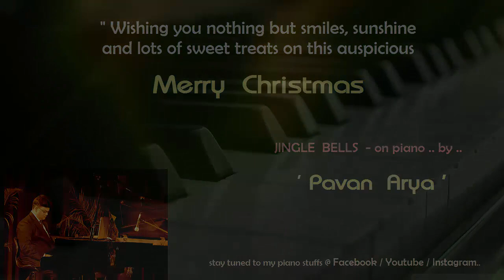Jingle Bells | on piano by PAVAN ARYA | MERRY CHRISTMAS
Have a Merry  Christmas :
The season of joy and merriment is here, as people all around the globe get ready to celebrate the festival of Christmas. Every year on December 25, families and friends meet to mark the joyous occasion of Jesus Christ's birthday with much pomp. Christmas commemorates the spirit of giving and affection and encourages feelings of oneness and harmony. It is the time when loved ones get together to bid goodbye to the year. They also pray for a prosperous and peaceful New Year.

May the sparkle and joy of Christmas fill your heart. I wish you a season filled with happiness and merry-making. Merry Christmas to you and your family.